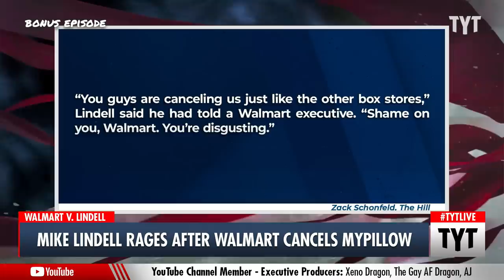Mike Lindell Goes BERSERK After Walmart Gives MyPillow The Boot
MyPillow CEO Mike Lindell has just been notified that Walmart will no longer be carrying his products, joining a long list of retailers and vendors who have distanced themselves from the MAGA loyalist lunatic. And in typical Mike Pillow fashion, he ranted and raged on Steve Bannon’s podcast. Cenk Uygur, Jayar Jackson, and Jackson White discuss on The Young Turks.

"Mike Lindell accused Walmart of canceling him after the retail giant removed MyPillow products from its shelves.

Lindell, the MyPillow founder and a loud supporter of Donald Trump who backs his election lies and got sued for it, said he told a Walmart executive: “You guys are just canceling us.” The far-right conspiracy theorist was told his pillows were no longer rated high enough, The Daily Beast reported on Thursday.

Lindell told the outlet the executive smirked at him, prompting the bedding mogul to slam his laptop shut and basically end the meeting. He blamed “cancel culture” for Walmart’s decision.

Lindell, who recently caused a stir in Wyoming by declaring that state’s 2020 results rigged despite a landslide victory for Trump there, told Steve Bannon in a livestream that Walmart’s exclusion will result in a ”$10 million hit” for his Minnesota-based bedding company, The Hill reported.

Walmart told The Hill that while it no longer stocks Lindell’s goods in brick-and-mortar stores, “MyPillow products continue to be available on Walmart.com.”

Other retailers, including Bed Bath & Beyond, Wayfair and Kohl’s, quit selling MyPillow products in January 2021 following the Capitol riot."

220617__BE02MyPillowVsWalmartBP